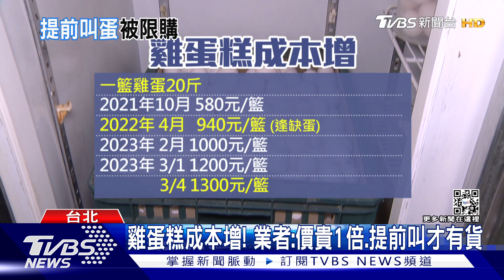「蔥溫玉牛丼嘸溫泉蛋」.雞蛋糕成本增｜TVBS新聞@TVBSNEWS01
缺蛋風波持續擴大，多家餐飲業者都受影響，現在還有連鎖日式丼飯店，部分店家溫泉蛋也停售，套餐裡附的蛋同樣也不提供，業者也說明確實部份蛋商品暫停供應，會盡快協調，而雞蛋糕業者感受也明顯，蛋價成本飆漲至少1倍，桃園則是不同景象，有里長只要里民是長者生日或是孕婦都會送蛋。